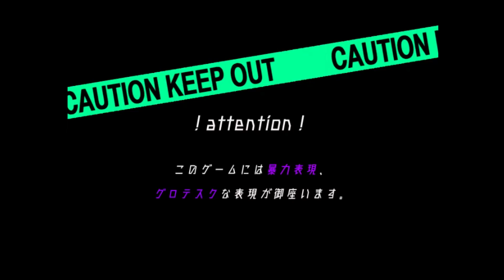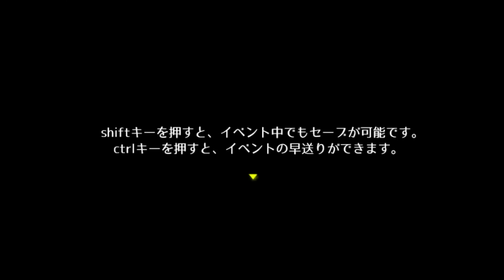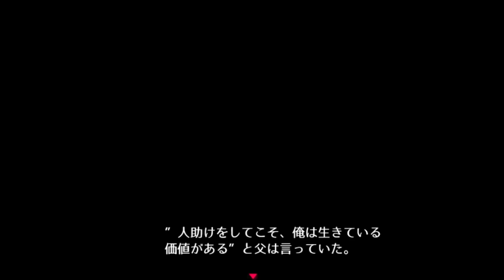#1【マーダグラム】美男美女達がデスゲームに巻き込まれるそうです【しゅーやん】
ハヤテちゃんが最高にいいです！！

コメント、評価頂けたらとっても嬉しいです！

↓してくれるあなたはここをクリック！！

男の子にも女の子にも『面白い』とか『また見たい』って
思ってもらえるようなゲーム実況目指します！！